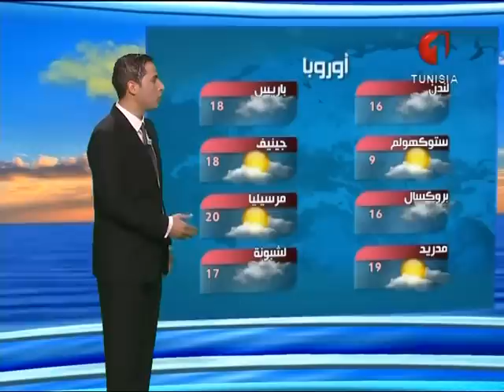النشرة الجوية ليوم 14 / 04 / 2016